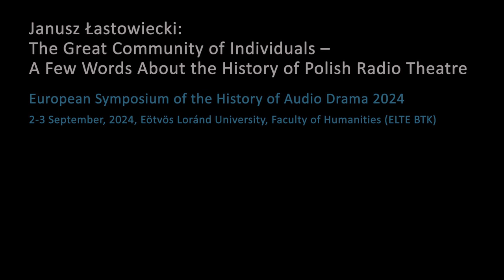Janusz Łastowiecki: The Great Community of Individuals – The History of Polish Radio Theatre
Janusz Łastowiecki (University of Zielona Góra): The Great Community of Individuals – A Few Words About the History of Polish Radio Theatre (pre-recorded audio presentation).
Presentation at the European Symposium of the History of Audio Drama 2024, 2-3 September, 2024, Eötvös Loránd University, Faculty of Humanities (ELTE BTK).